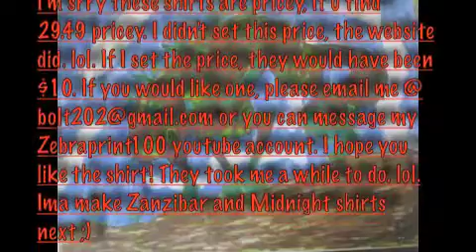SketchedWolf T-SHIRTS!!!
SKETCHEDWOLF T-SHIRTS r HERE!!! video says it all